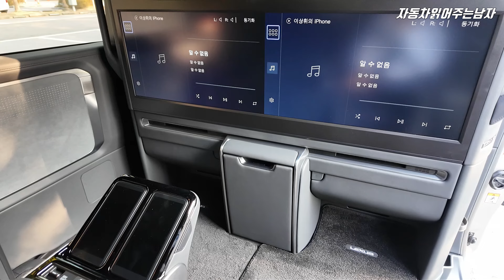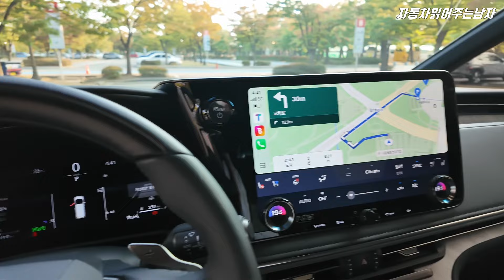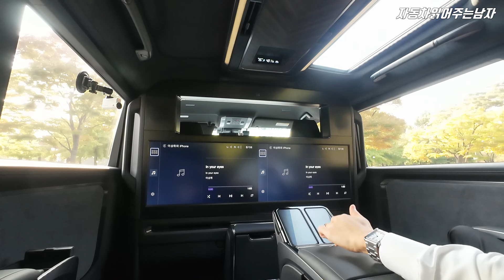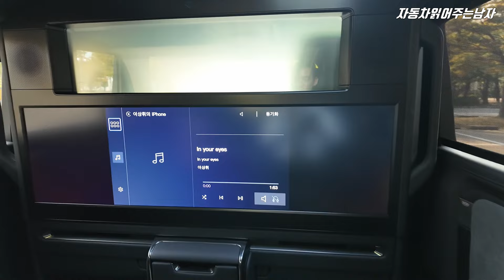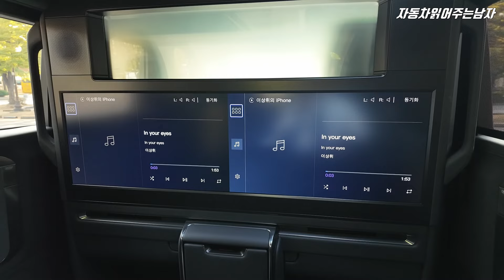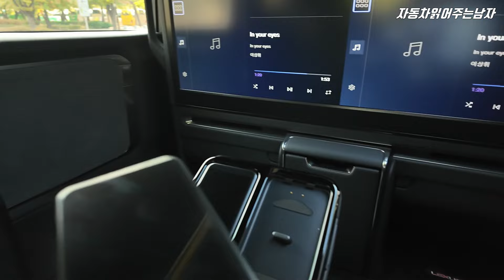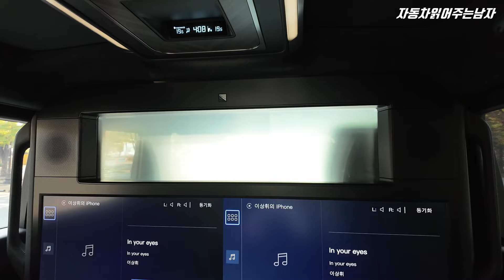이 차는 왜 2억인가, S클래스와는 전혀 다른 의미로 렉서스 LM이 값어치 있는 이유.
- 렉서스 판교전시장 '황승진 대리'님을 통해 차량을 지원받아 제작되었습니다.

렉서스의 초호화 럭셔리 미니밴, 렉서스 LM을 시승해봤습니다.
왜 2억인지 직접 타보니 어느정도 납득이 가는 부분이었습니다.